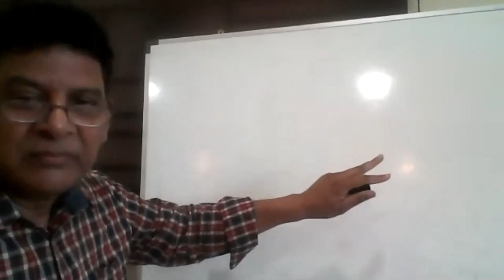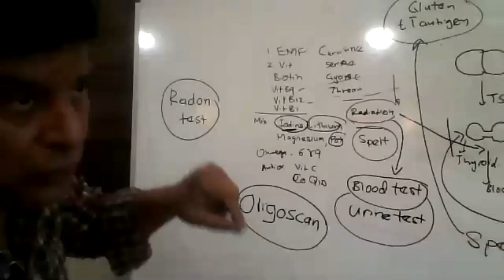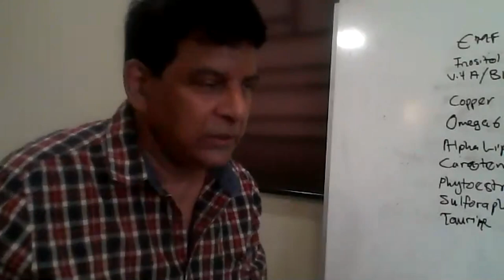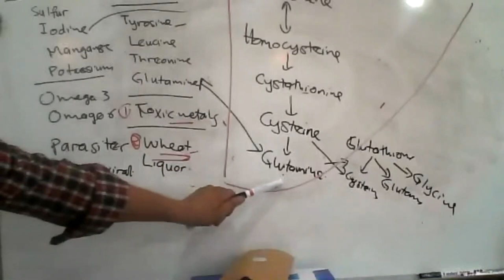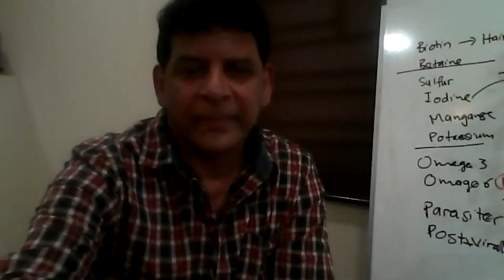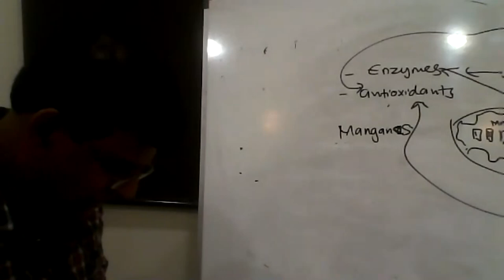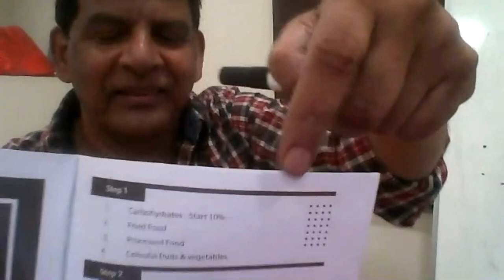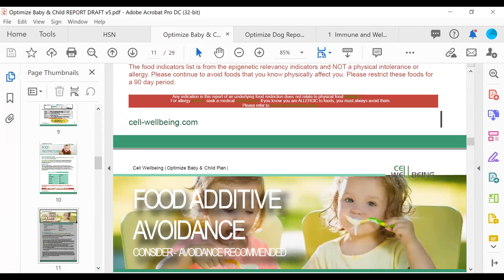Corso interpretazione REPORT - SDRIVE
Corso di aggiornamento sull'interpretazione del REPORT SDRIVe